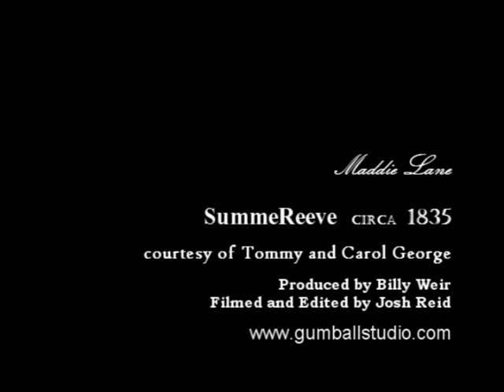Maddie Lane "The House That Built Me"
Maddie Lane is already on the road to success as a young actress, plus the added benefit of being very comfortable in the studio, doing demo's and being stage ready, since a very young age.Her versatility is overwhelming! Such a pleasure to work with such a talented young lady. Thanks Tommy & Carol George for the use of your home. Billy